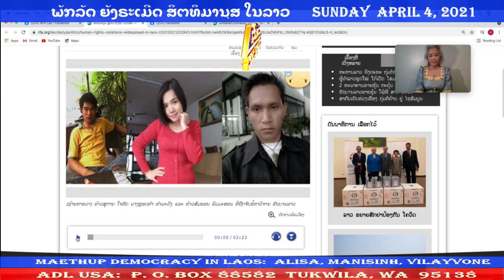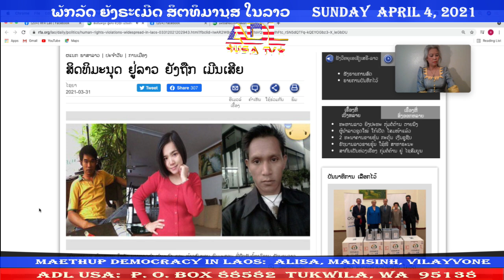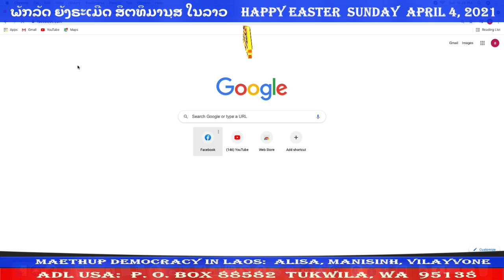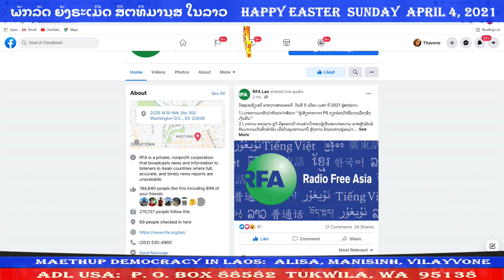ພັກລັດ ຍັງຣະເມີດ ສິຕທິມານຸສ ໃນລາວ VDO # 73 MaeThup Democracy In Laos 04 April 2021